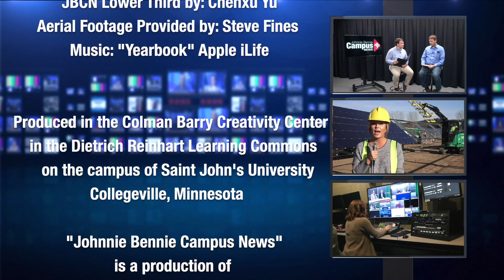Johnnie Bennie Campus News 2-1-24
Johnnie Bennie Campus News (JBCN) is part of Johnnie Bennie Media and produces weekly CSB and SJU campus-related newscasts.

Now in Full HD.